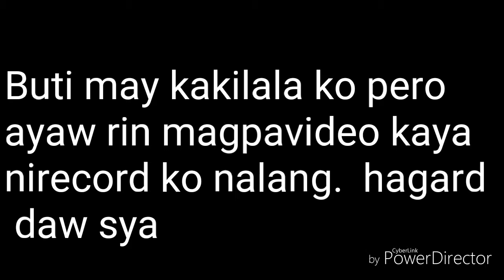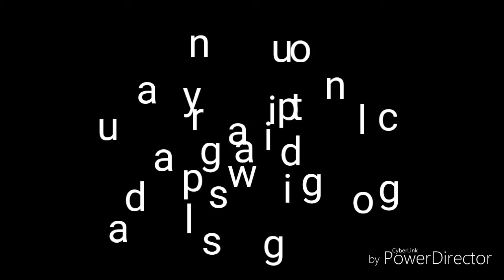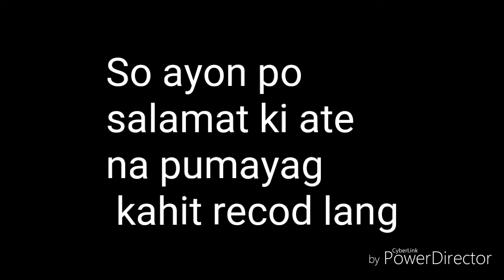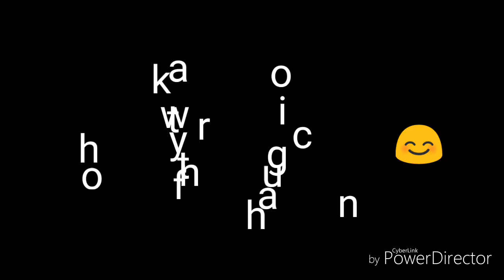VLOG 11: NGEC 2 Economy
naldomarjorie HD 720p